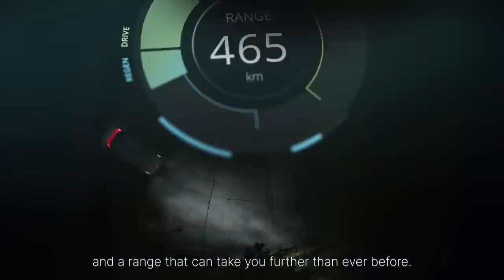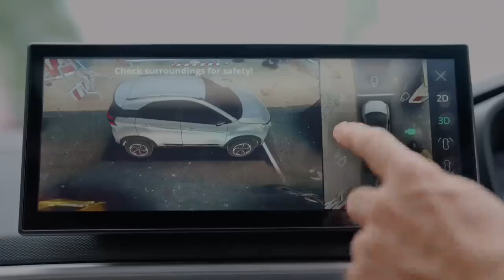2024 NEW TATA PUNCH EV to Launch Soon 🤩 Know the details 😍 PUNCH EV | TATA PUNCH REVIEW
UPCOMING 2023 TATA NEXON FACELIFT 😍  EXCELLENT SUV👌All New Details

NEW 2023 TATA NEXON  FACELIFT 😍 DETAILS REVEALED 😍you Need To Know

Nexon Facelift 2023 🔥 Launched, Price Features and Mileage | Hindi | UNIQUE CAR NEWS
#2022 tata nexon
नमस्ते दोस्तों आशा है आपको हमारा विडियो पसंद आएगा हमने इस वीडियो के माध्यम से आपको Tata Nexonके बारे में  कुछ जानकारियाँ साझा की है
धन्यवाद|🙏🙏
Tags👇
tata nexon
tata nexon xm plus
tata nexon faisal khan
tata nexon factory
tata nexon fasbeam
upcoming tata nexon 2024
tata nexon new model 2024
all new tata nexon 2024